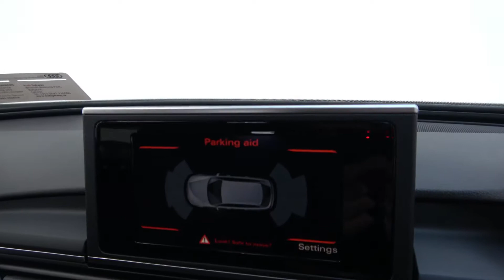CMG AUDI GALWAY: 2017 A6 AVANT SE 2.0TDI 190BHP GL17JZP